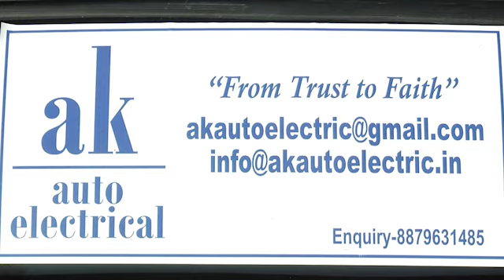Golf Cart | Available on IndiaMART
marvella video

Product Details:
Golf Cart

AK Gupta
38/39
 Hema Industrial Estate
 Sarvodaya Nagar
 Pump House
 Mumbai
 Maharashtra
 400060